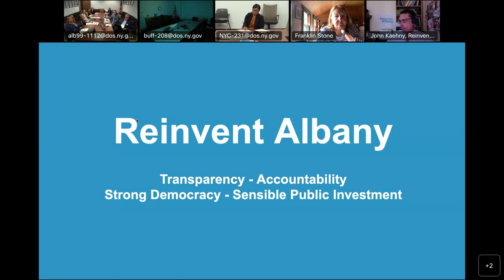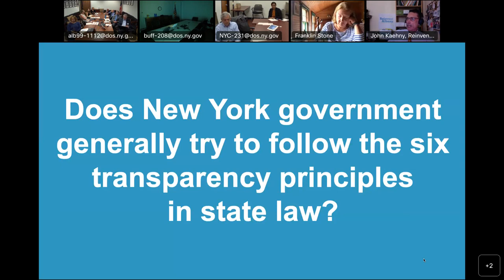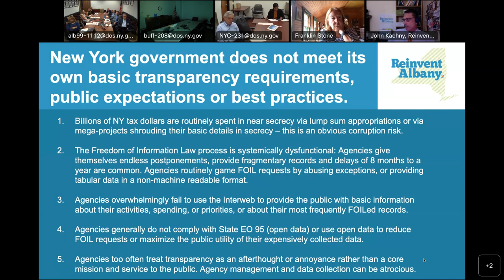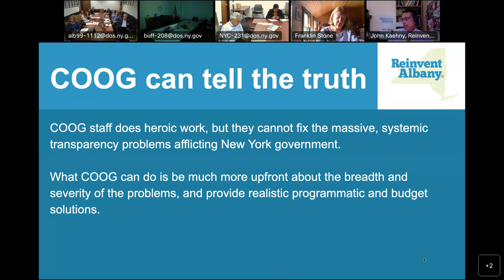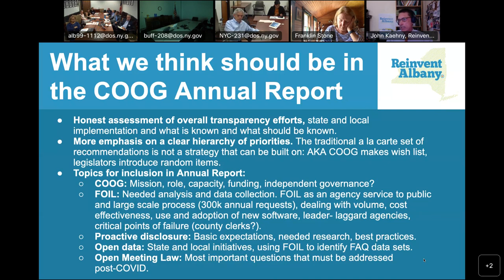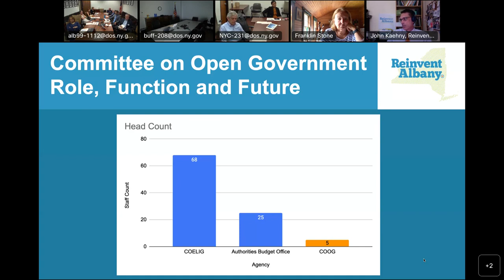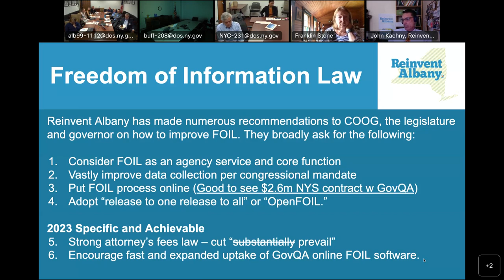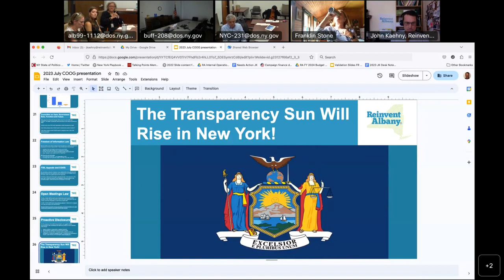Committee on Open Government Meeting - 7/11/23